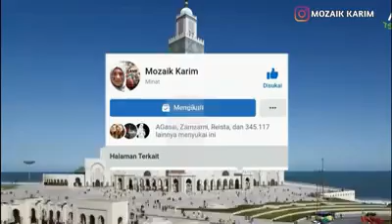Yg Perlu Kita Ketahui